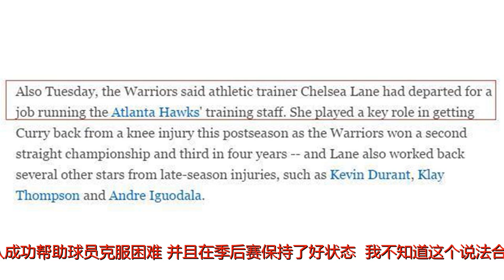勇士两连冠功臣被弱旅挖走，有谁注意到5巨头最担心1事留隐患？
谢谢！勇士打造五巨头豪阵让联盟恐慌，勇士下赛季最大的对手不是联盟其他29支球队，而是他们自己。能够打败勇士的只有伤病。偏偏勇士最担心的问题留下了隐患，他们的首席理疗师切尔西·拉内被弱旅老鹰挖走。千万别小看这位女理疗师，她在勇士任职3年得到了从老板到球员一致的称赞，过去两个赛季，勇士都遭遇了伤病，但是拉内和她的团队成功帮助球员克服困难，并且在季后赛保持了好状态。“我不知道这个说法合不合适，但拉内运营着我们的训练团队，这在联盟里并不多见，但在勇士很有效，因为她赢得了老板到球员的尊重。”勇士主帅科尔说。2017-18赛季，勇士球员总共因伤缺席了189场比赛，其中常规赛162场，季后赛27场。勇士4巨头都缺席9场以上的比赛，库里缺阵37场，克莱·汤普森9场，杜兰特14场，德雷蒙德·格林12场，此外伊戈达拉缺阵24场。如此多的伤病袭击下，勇士幸运地在季后赛关键时刻迎回了完整阵容，最终夺得冠军。拉内离开勇士加盟老鹰。拉内的作用有多大？库里的体会最为深刻。库里在常规赛受伤之后，拉内积极帮助他恢复，并且让库里在正确的时间点回归。库里到了西部半决赛回归，他在今年季后赛打出了职业生涯的代表作，总决赛差一点获得总决赛MVP。“她一直都非常出色，尤其是对我来说。想一想我这赛季的脚踝和膝盖情况吧，她一直让我保持着清醒。你得离开球场很长时间，你得正确地看待你的恢复期，理解大局。最重要的就是像我现在这样复出，成为我所想要成为的那个球员。”库里表示。对于拉内，我们经常在赛场边看到她的身影，有时候会帮助球员按摩放松。“她很有趣，她的团队很棒，他们为我们做出了很大的牺牲，我们的关系很好。”库里再次称赞了拉内。拉内拥有理疗师经验已经近20年，她加盟勇士之前是新西兰国家田径队的理疗师，随队出征过奥运会。由于拉内表现出色，老鹰出手将拉内挖了过去，担任运动表现与体育医药部门执行总管。​勇士需要找到新的替代者领导理疗团队。但是替代者能不能起到拉内的效果就不得而知了。勇士的豪阵是存在伤病隐患的，首先中锋考辛斯的跟腱撕裂伤势就是一道难题，需要提防过早复出伤势加重。库里上赛季伤病增多了，需要预防伤病出现。优秀的医疗团队能帮助球员更快并且更好地恢复。勇士如果全员健康进入季后赛自然是无敌。但如果，勇士的医疗组遭到了挖角，实力很可能削弱，他们的3连冠计划存在了隐患。